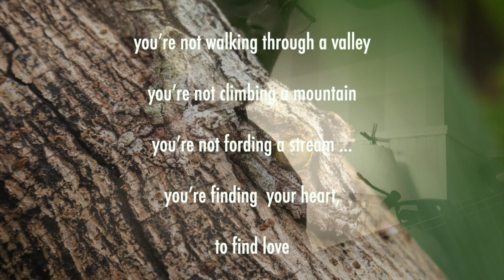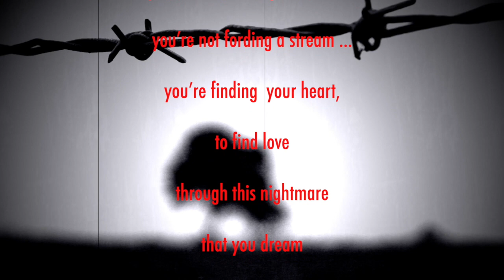camouflage by michael hermiston © (original)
apologies for the collaborations put on hold  by his tune...
 i saw an image of a camouflaged winter grouse, and this song  appeared as if it had always  been before my eyes...
vocals, trumpet, guitar, keyboard: michael hermiston
(fyi: i mis-sung "forging" for "fording".. i know you don't craft streams out of hot metal, but  i like to think of the forced metaphorical imagery of imaging it to be possible)
lyrics:
walking through the woods
do you wear a smile
to keep that breaking heart
camouflaged a while
they prowl without hunger
they’re not searching for meat
their fear and bitterness
deep self worth in defeat

those footsteps on the earth
your smile, those eyes . . . peaceful
beauty reflected
tragic anguish in disguise
their blind self absorption
the depth of their fears
humanity in tatters
rage instead of tears

you’re not walking through a valley
you’re not climbing a mountain
you’re not fording a stream …
you’re finding  your heart,
to find love through this nightmare that you dream

your journey and your sojourn
gentle footsteps, heart beats strong . . . scent of forgiveness
with each breath
voice sings gratitude in song
but predatory shadows
with paper teeth and text
duty through the darkness
voiceless  cry, who’s next